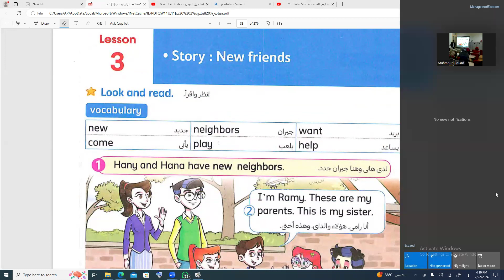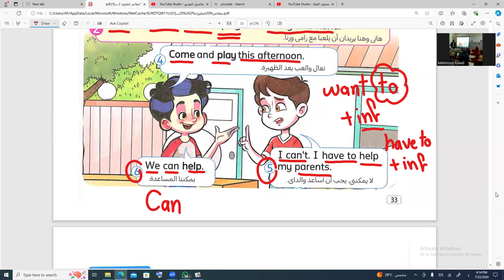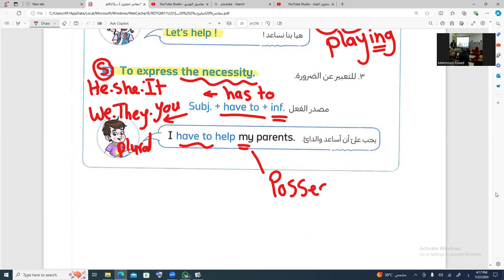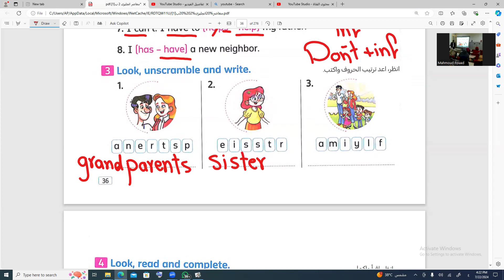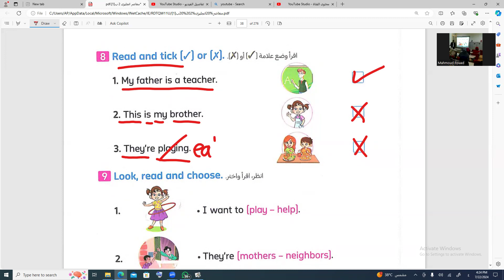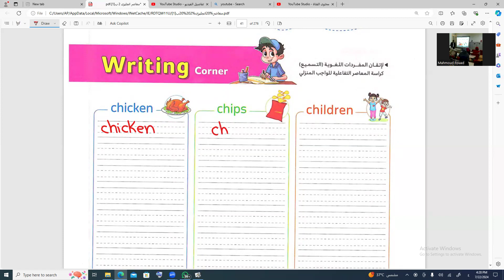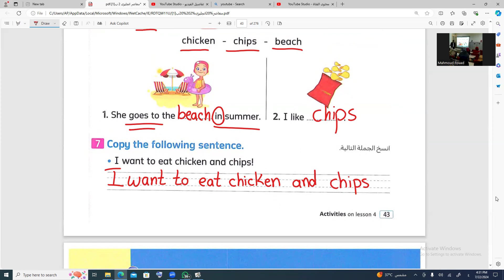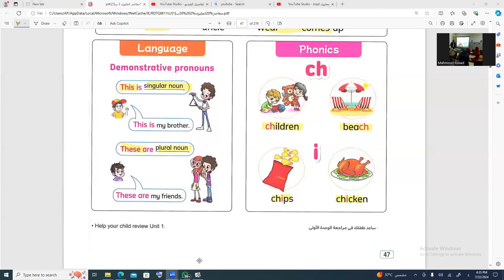شرح منهج كونكت connect 2 - unit 1 lesson 3&4